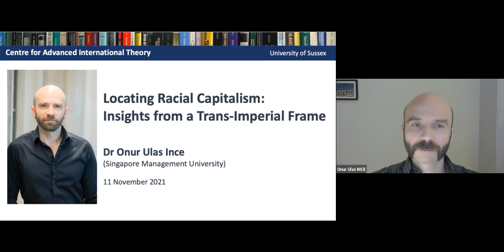Dr Onur Ulas Ince 'Locating Racial Capitalism: Insights from a Trans Imperial Frame'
Speaker: Dr Onur Ulas Ince (Singapore Management University)
Chair: Melanie Richter-Montpetit